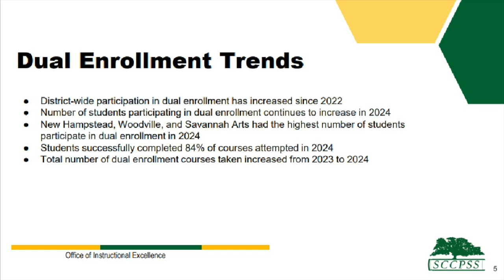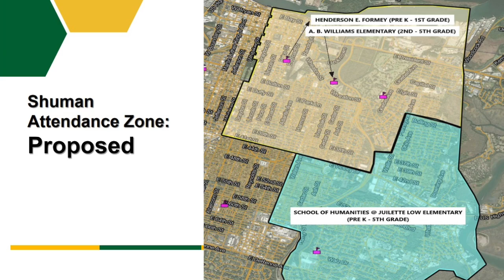NOVEMBER 2024 BOARD BRIEF